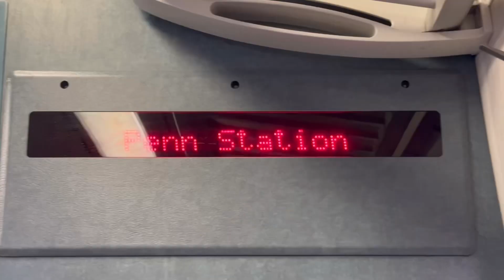Måneskin RUSH! World Tour - Live @ Madison Square Garden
Måneskin Live at Madison Square Garden NYC. Shortened FULL CONCERT vlog